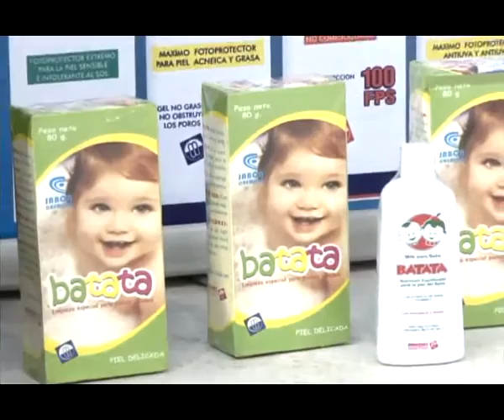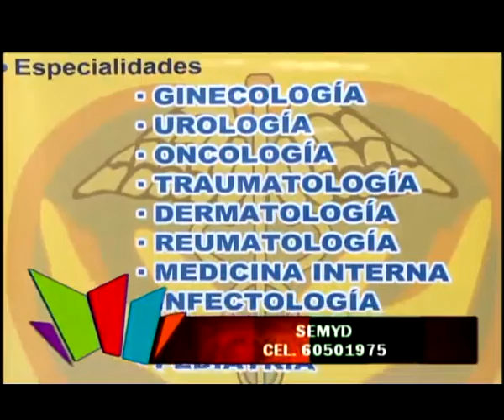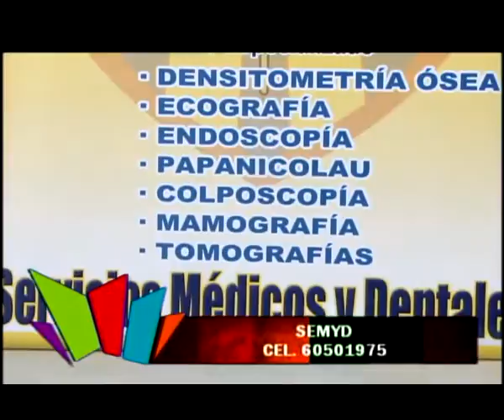Programa No 134 - Medico en Casa, Parte I